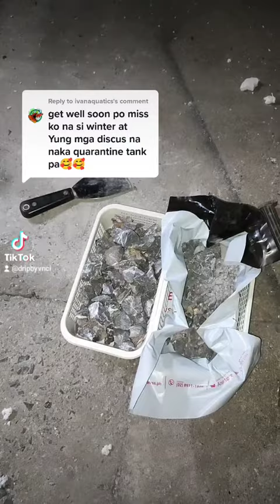DRIP BY VNCI | TIKTOK